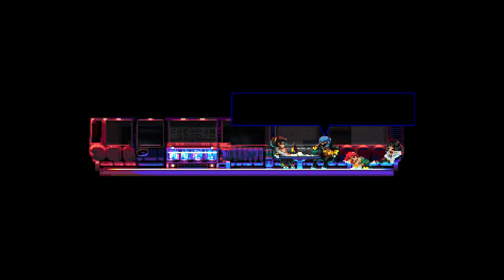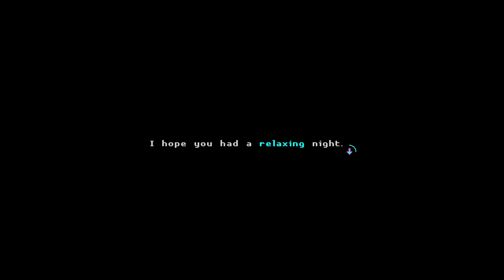Katana Zero #3 Diplopia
Nah I got this